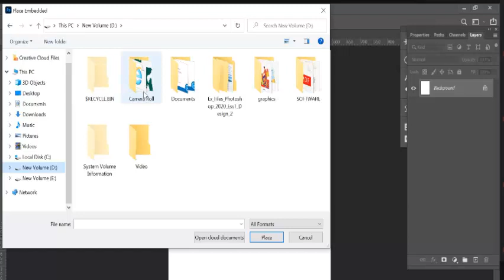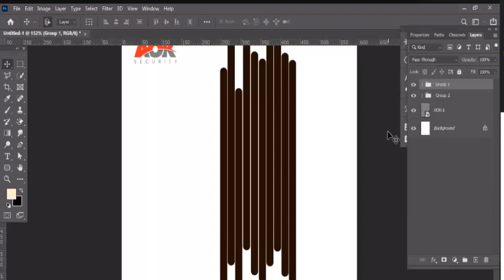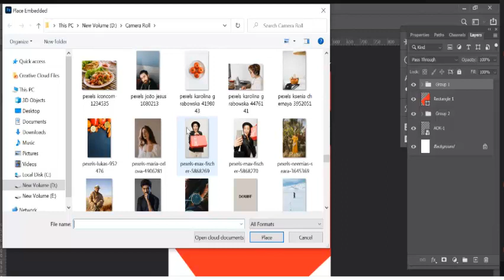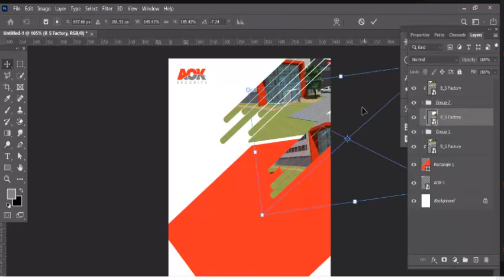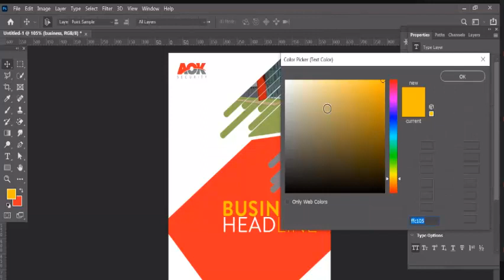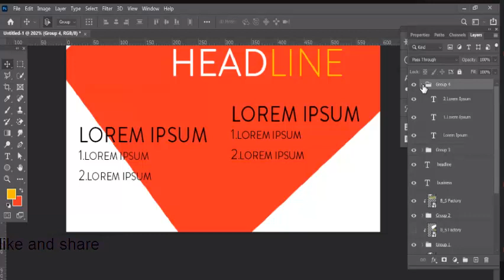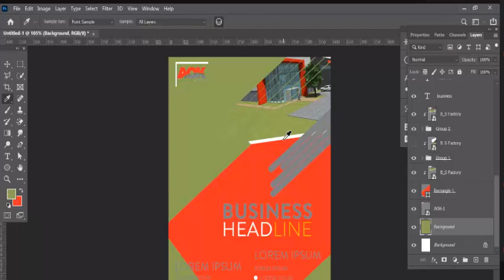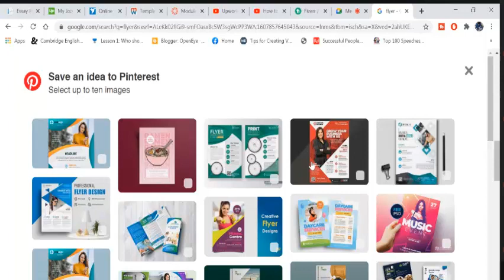LEDP Graphic Design Class-25 (Rajbari)- :Flyer Design A-Z by GM!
LEDP Graphic Design Class-10 (Rajbari)-Create Mockup by GM!

LEDP Graphic Design Class-5 (Rajbari)- Feather and Layer mask by GM!

LEDP Graphic Design Class 3 (Shariatpur) - Pen tool
Graphic Design Bangla Tutorial || Episode - 1
AMATEUR vs. PRO GRAPHIC DESIGNER
What is Graphic Design | Bangla Tutorial | Episode 1
Graphics Design Full Bangla Tutorial | Graphic Design bangla tutorial | Graphic Design Courses
Learn Graphic Design in 15 MINUTES! (Absolutely)
Graphics_Design (Graphic Design ) Adobe Illustrator bangla Tutorial || A to Z
What is Graphic Design? Graphic Design: Fundamentals | Graphic Design full Course in Bangla
How to learn Graphic Design in Right Way? Photoshop Part-1